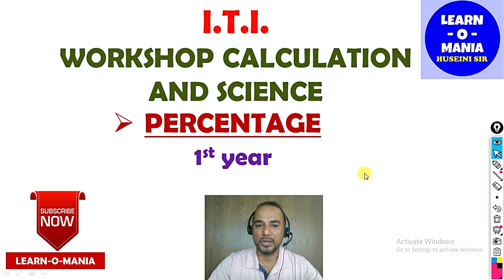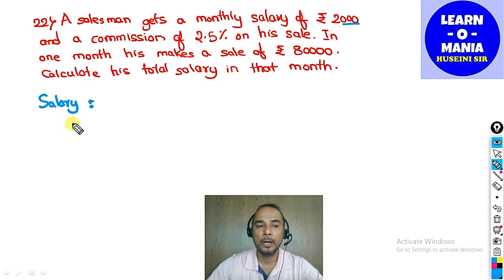ITI Workshop calculation & science Percentage part 4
ITI Workshop calculation & science (Percentage) part 3 by Huseini sir

ITI COURSES
CHAPTER - PERCENTAGE
1ST YEAR

This is the  4th part of the chapter ‘Percentage’ for the students of first year.

Trainees se meri request hogi ki video ko barabar se dekhe aur samje. Ye videos se bahot saari cheez MCQ questions me poochi jaa sakti hai.